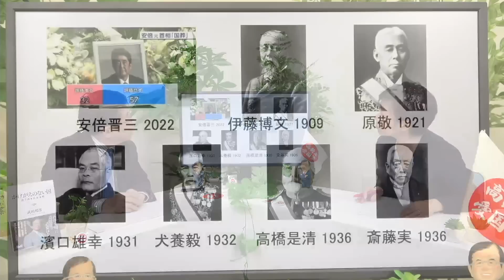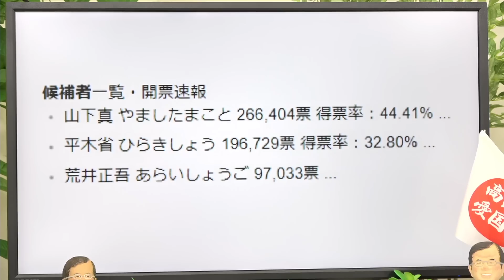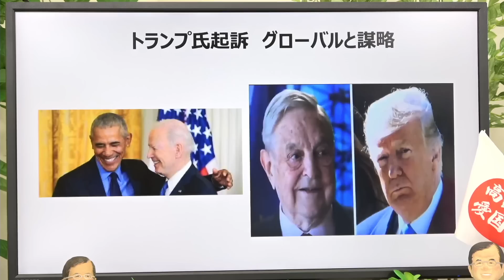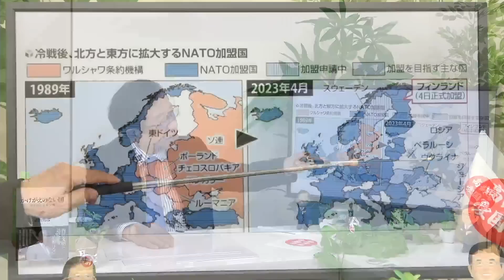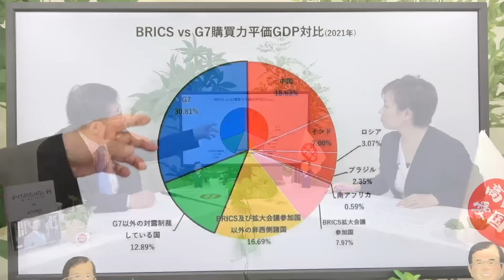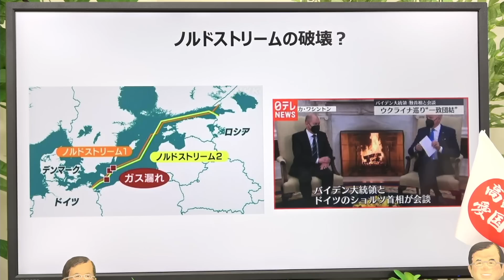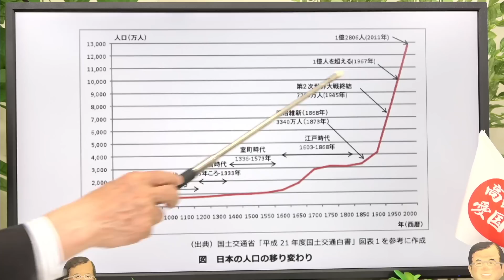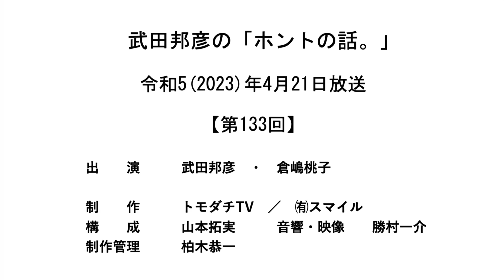【公式】武田邦彦の「ホントの話。」第133回 2023年4月21日放送 サウジ・イラン国交回復へ BRICSの躍進とアメリカ・日本の没落 「好きだ」声に出してみる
★高齢者愛国軍グッズ販売はコチラ

☆武田邦彦・集中講義「みらい塾」第４期募集中

‹今回の話題›
岸田首相の応援演説会場で爆発物
今回の地方選から　大分・奈良
サウジとイランの外相、北京で会談　大使館再開で合意
トランプ氏、起訴
バイデン氏、2024年大統領選出馬表明へ
フィンランド、NATOに加盟　ウクライナは将来的に加盟との立場
ベラルーシ、ロシア戦術核の受け入れ表明
フランス大統領、中国を訪問
ハンガリー首相、マクロン大統領支持を表明
インド、北東部でも与党躍進
こども家庭庁発足　財源に社会保険料引き上げか
マイナンバーカードで他人の住民票発行される
「まちが大好きだ」と叫ぶ条例

以下、番組から、その他のお知らせです。

‹関連番組等›
☆武田邦彦　集中講義「みらい塾」

武田邦彦先生のブログページ
「武田邦彦　ヒバリクラブ」はコチラから

YouTubeチャンネル「武田邦彦　ヒバリクラブ」